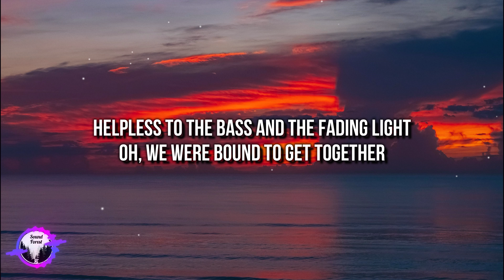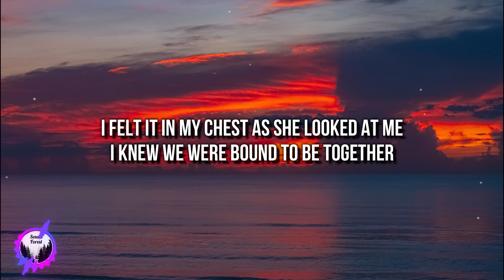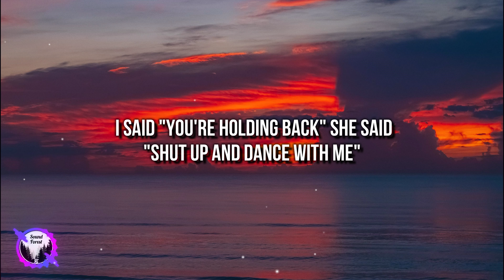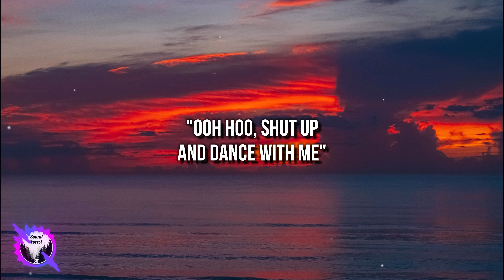WALK THE MOON - Shut Up and Dance (Lyrics) [4k]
🎤 Lyrics: "WALK THE MOON - Shut Up and Dance"

[Intro]

[Chorus]
"Oh, don't you dare look back
Just keep your eyes on me"
I said, "You're holding back"
She said, "Shut up and dance with me"
This woman is my destiny
She said, "Ooh hoo

[Verse 1]
We were victims of the night
The chemical, physical kryptonite
Helpless to the bass and the fading light
Oh, we were bound to get together
Bound to get together

[Pre-Chorus]
She took my arm
I don't know how it happened
We took the floor and she said

[Verse 2]
A backless dress and some beat up sneaks
My discothèque Juliet, teenage dream
I felt it in my chest as she looked at me
I knew we were bound to be together
Bound to be together

Oh, c'mon girl!

[Keyboard/Synth Solo]

[Bridge]
Deep in her eyes
I think I see the future
I realize this is my last chance

[Outro]
"Ooh hoo
Shut up and dance with me"
"Ooh hoo